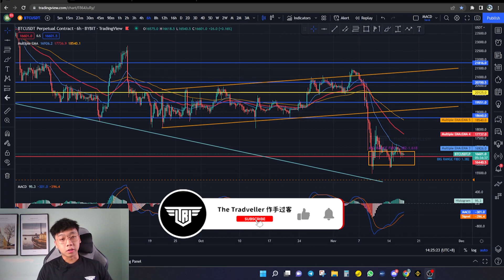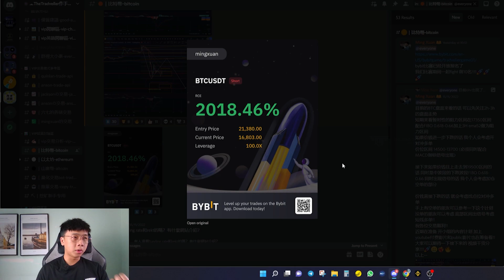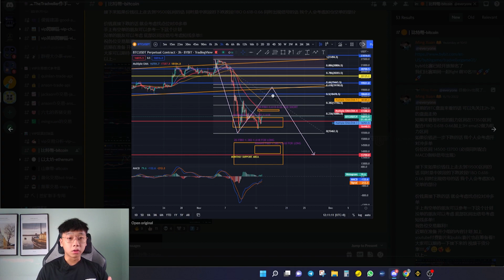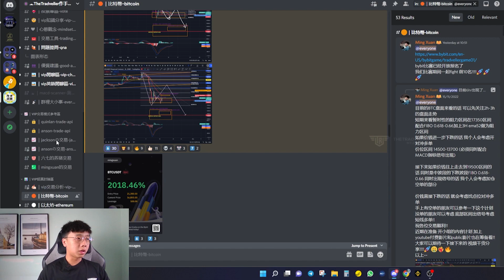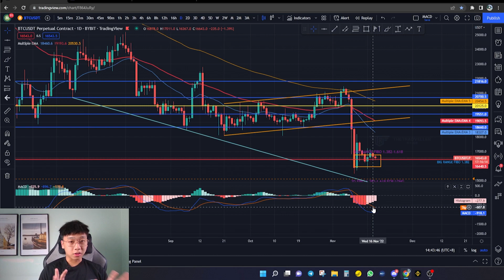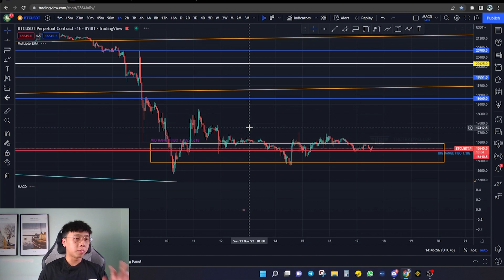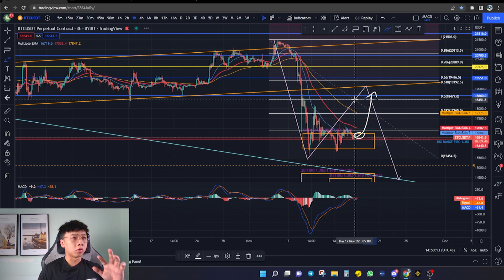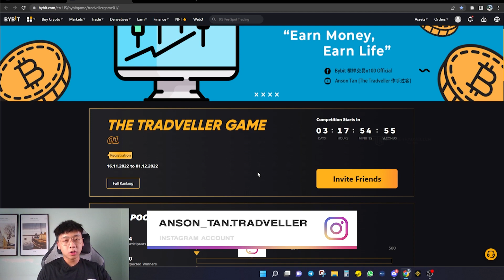比特幣 BTC : 空单还可以继续HOLD ?!🤔｜准备等低位接一波多单?!🫡 | 行情必须先破 17XXX🔥| 【比特幣分析】中短綫交易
⚠️以上內容不構成任何投資建議⚠️
志在分享普及，請自行做功課研究，投資謹慎，盈虧自負！

⏰Timestamp時間線⏰
00:00 自我介紹
2:00 我之前的分析
6:13 BTC 比特幣分析
21:13 總結

📈BYBIT - 最好用 Friendly 的合約現貨交易所
💵$30K+ 美金 贈金！ Signup Bonus

👨🏻‍💻BitGet -無限跟單交易 "單跟MAX $50,000"（跟單槓桿50x！)

🔥【Tradveller報好康：BYBIT VIP】🔥

使用 Tradveller Bybit Link 註冊的賬號並且在一個月內的合約交易量高達$5,000,000 或者 現貨交易量高達 $500,000 即可直接晉升為VIP (時長90天)🤩

該活動暫時沒有任何時間限制🥳

切记要使用 Tradveller Bybit Link 才能赚取以上好康‼️

🔥【Tradveller报好康：ETH AIRDROP】🔥

使用Tradveller Bybit Link 注册账户并在七天内首次入金$1,000将可获得价值 $1,000 的 ETHUSDT 合约position ($100 × 10 Leverage)🎉

📊Hyblock-熱圖、盤口信息、倉位分佈、Liquidation分佈、期貨信息..etc

🐵APEX 去中心化 DEX - 合約期貨 NFT 交易所
     (Powered by Bybit)

【Tradveller x APEX】註冊專屬優惠🤩
📖參加辦法📖
步驟 2: 連結你的錢包
步驟 3: 點擊 "I'm invited"

💰註冊獎勵💰
交易費用3%現金回饋（有效期一年）

【APEX 4560 NFT - ALL SOLD OUT !!🔥】
Why APEX NFT?
Where can I buy?

💪 欢迎 IG DM「Start Crypto Trading」免費發你 12 隻基礎影片！

💪 成為 VIP  Tradveller 會員
      (特別影片,Trade Call & Discord) :

💪 Anson 本身用了兩年的交易平台 BYBIT
      (BYBIT $30K+ 美金 New Signup Bonus) :

🔥【 記得觀看以下影片！Watch THESE Videos！】 🔥